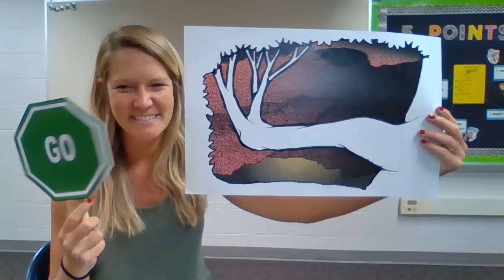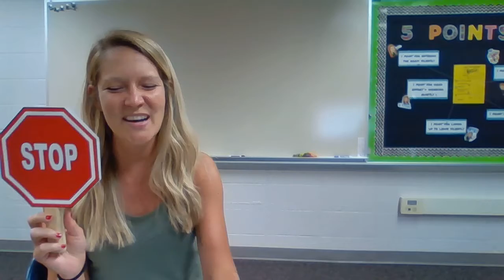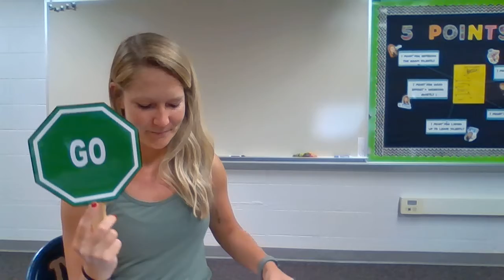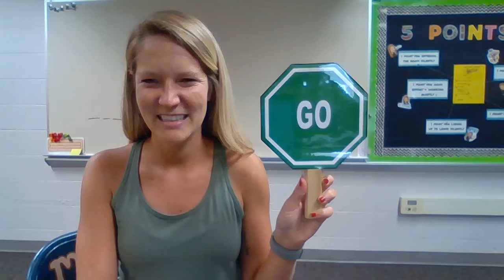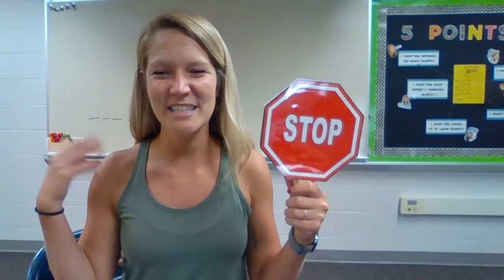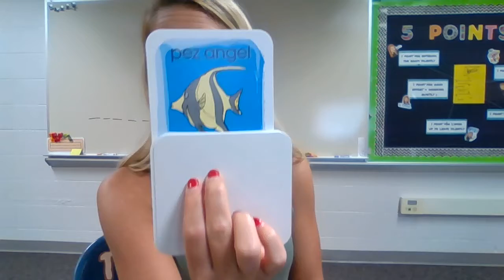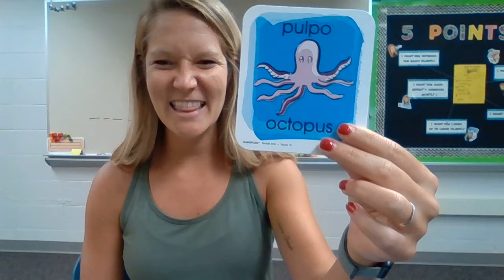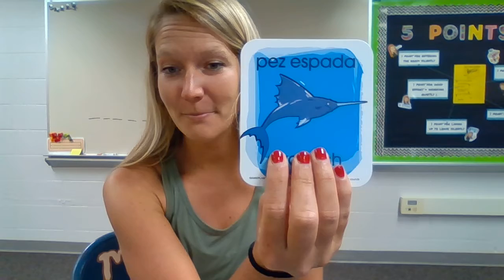2nd Grade 8/28 Virtual Music